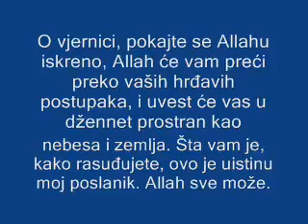Ovo je pravi put